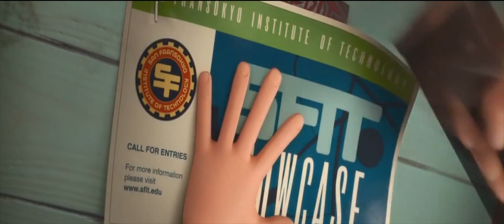YTP BH6 the absolute failure team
This is a YTP I made from my absolute favorite movie Big hero 6. Its only made for fun and to cause laughter ;) :D XD

The music at one point is from NERDALERT, who made a funny cover of the song called "Im sexy and I Know it". Link to it is below.

Big hero 6 belongs to Disney

Enjoy! :D